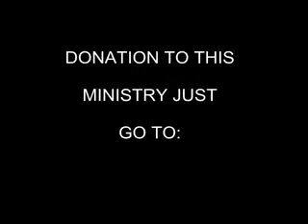STIR UP YOUR EXPECTANCY PASTOR SHARON EDMUNDS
PASTOR SHARON EDMUNDS PREACHING THE WORD OF GOD